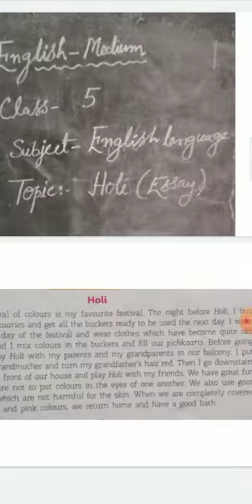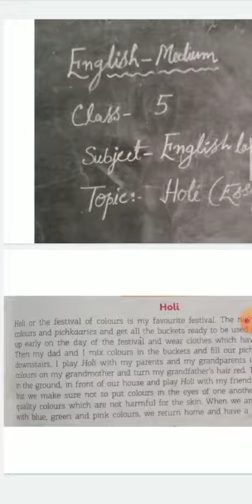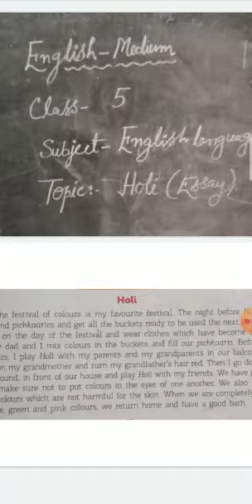English-medium, class-5, sub-English-language, Topic-Holi(Essay)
English-medium, class-5, sub-English-language,
Topic-Holi(Essay)